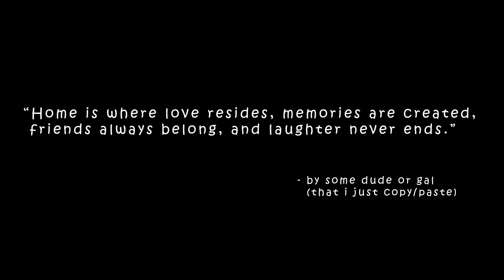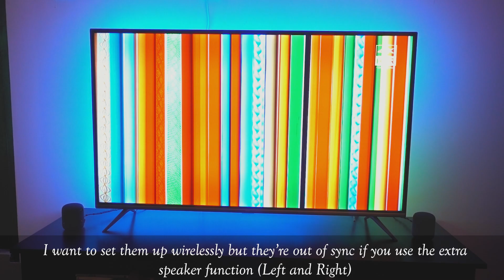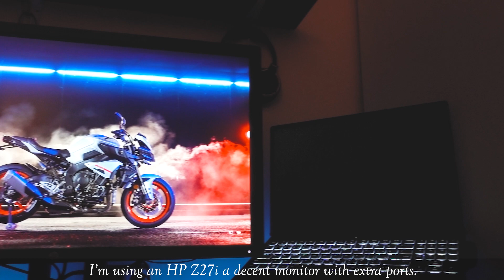Minimalist (A quick apartment tour)